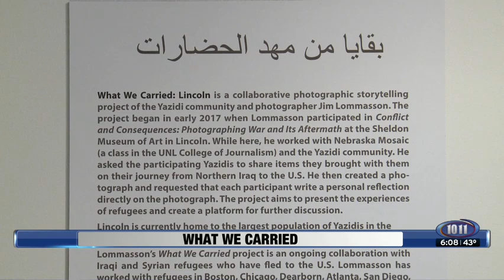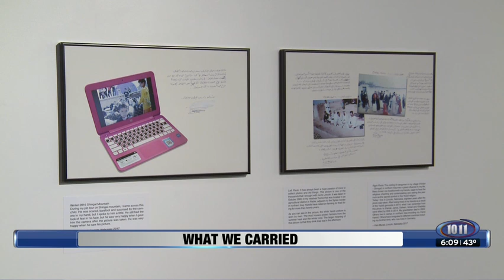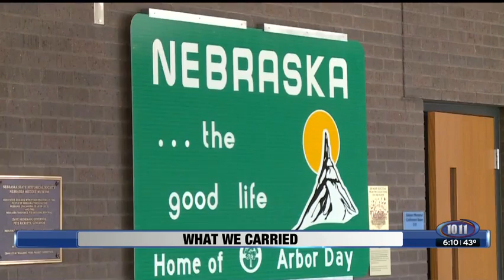What We Carried, Yazidi Immigrants, Mar 8, 2018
Over the years, the Yazidi community in Lincoln has grown to about 3,000 people, making it the largest population of Yazidis in the United States. The struggles of the Yazidis are illustrated in an exhibit that's currently on display at the Nebraska History Museum in downtown Lincoln.